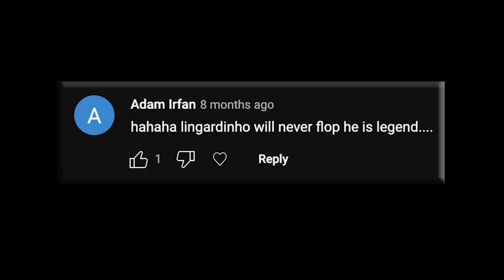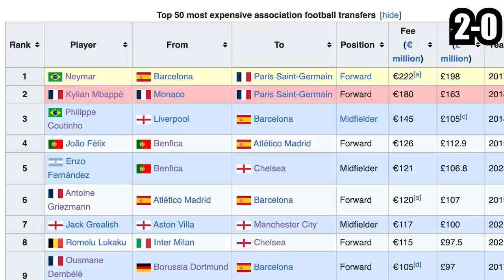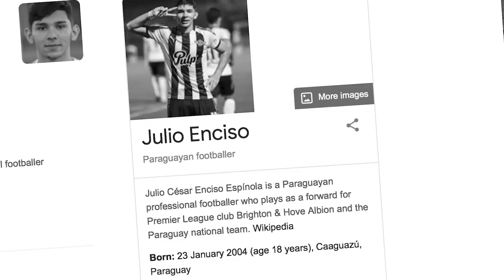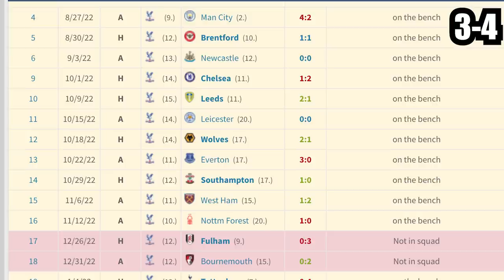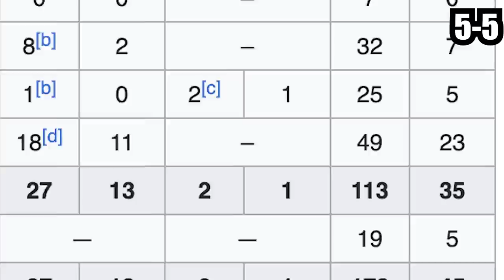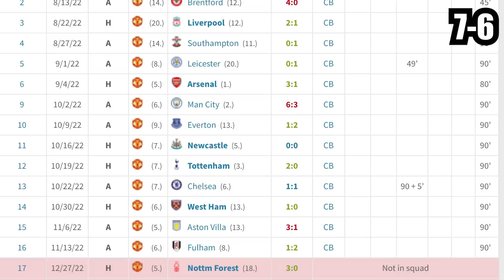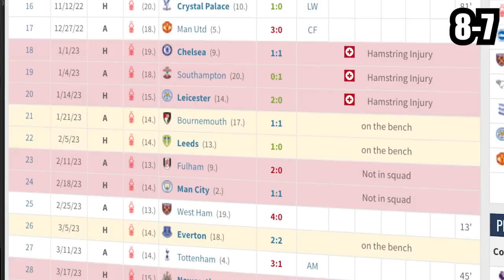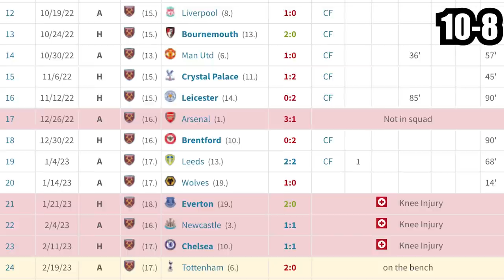Reacting To My '22/23 FLOPS' PREDICTION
The Irish Guy takes a look at what Premier League players he predicted to flop this season, including the likes of Jesse Lingard, Lisandro Martinez and Fabio Vieira.